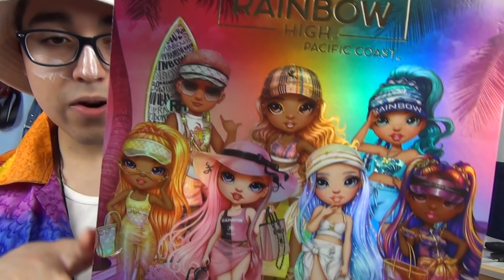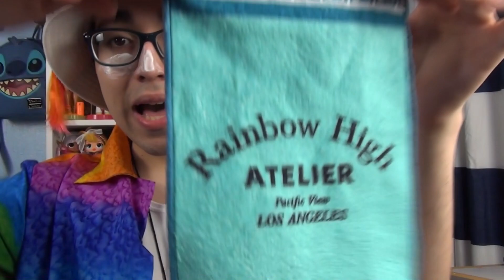Rainbow High Pacific Coast Hali Capri Review & Restyle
Happy New Year's!!! We are starting it off with a bang!!